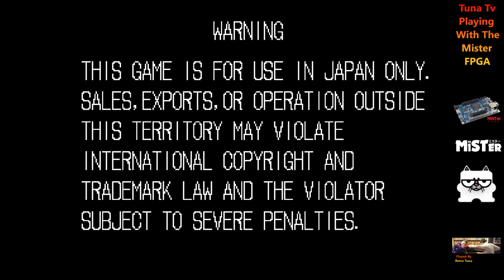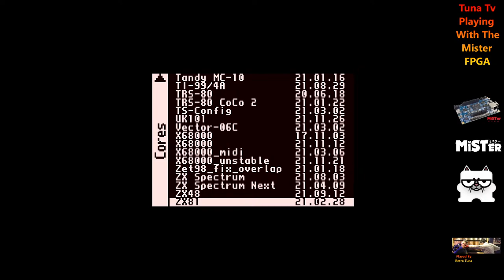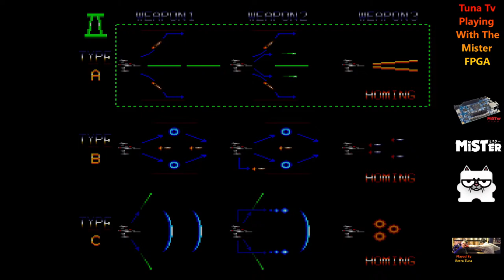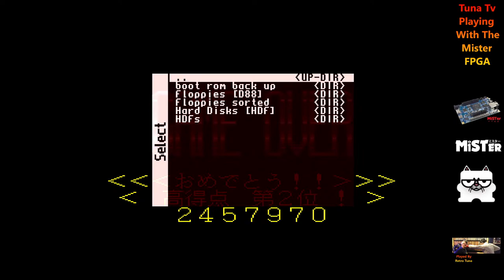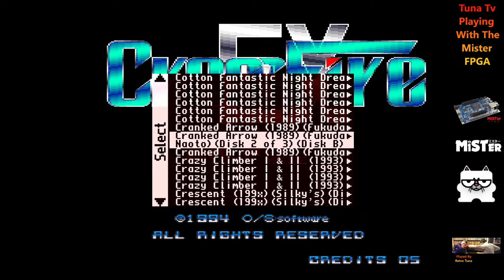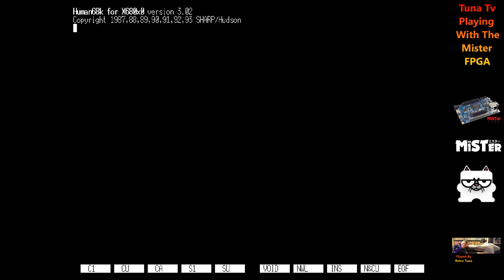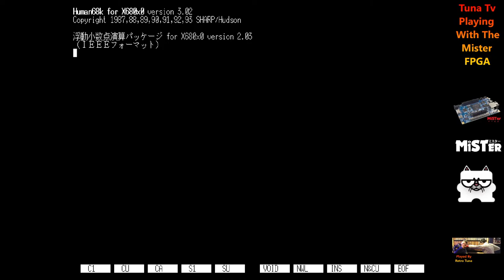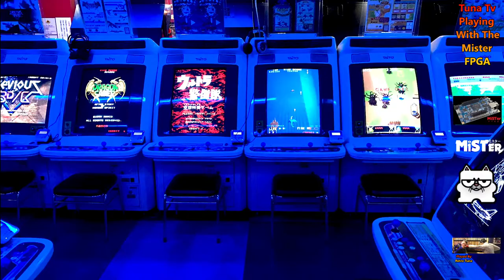Playing Some Mister FPGA